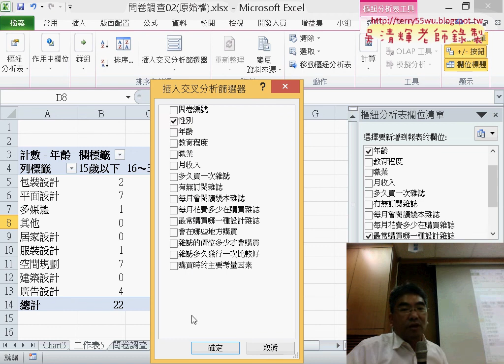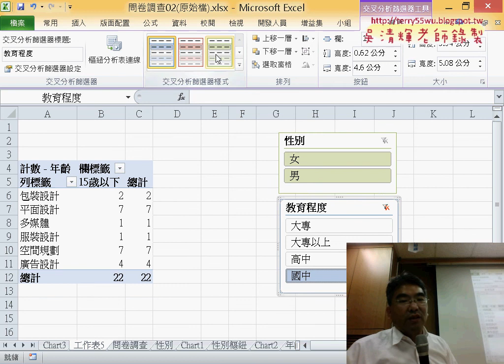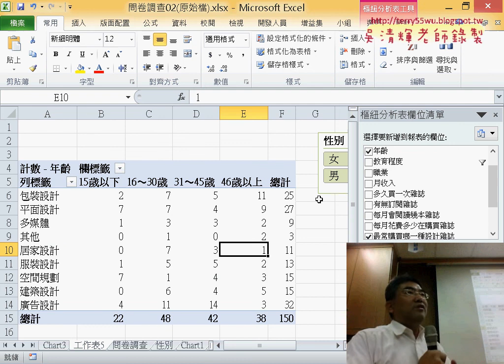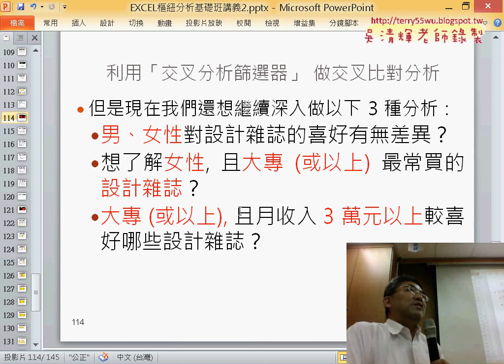12 利用交叉分析篩選器做交叉比對分析